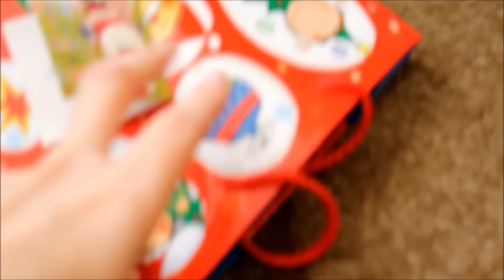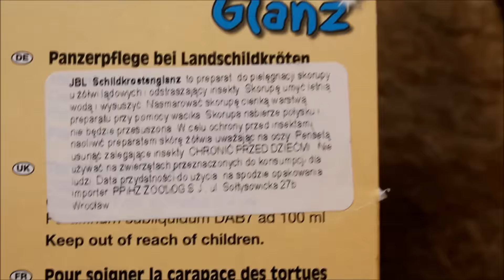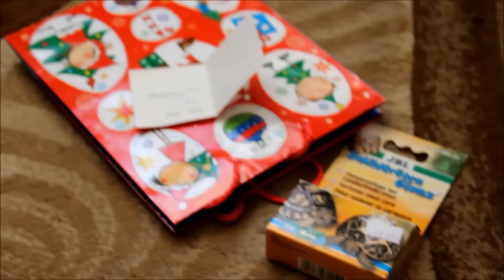Prezenty pod choinkę dla Zuzi